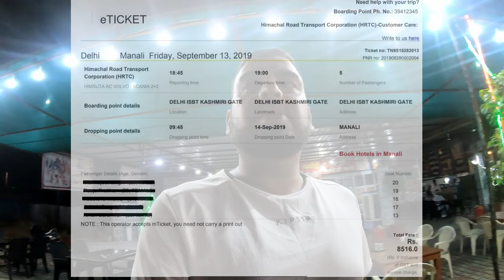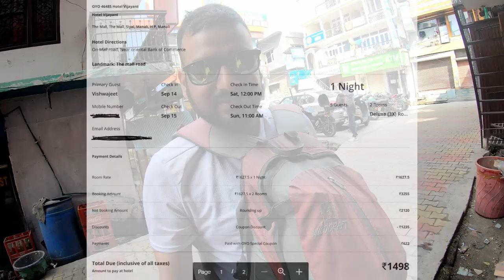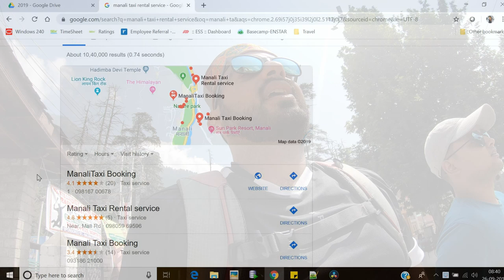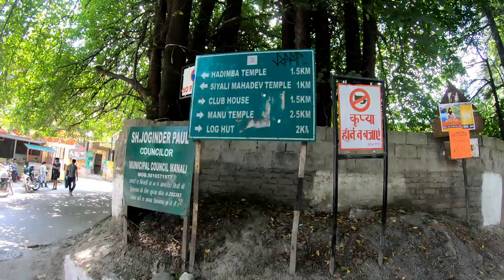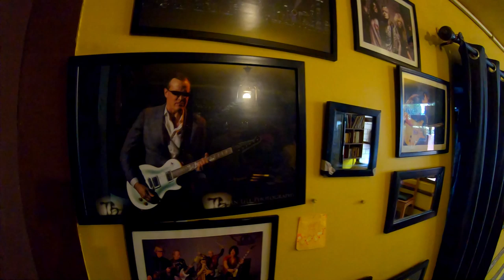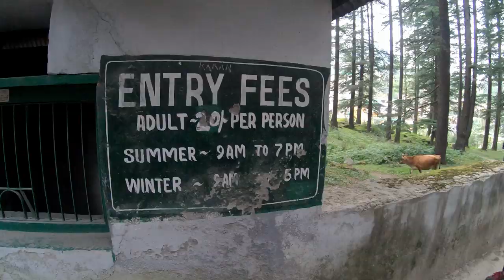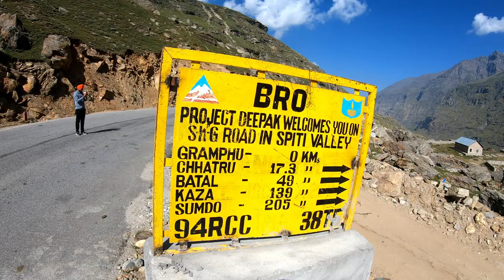Spiti Valley | Plan for 2021 | Delhi to Manali to Gramphu | Budget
Hi Everyone,
Presenting you the Vlog #1 of our Spiti Valley September 2019 Trip.
I this vlog i have covered journey from Delhi to Manali , Then we explored Old Manali and finally Manali to Gramphu (Gateway to Spiti).
Main focus is on the Step by Step Expenses and all the important information of the places we visit.
Plan your Spiti Trip accordingly at the lowest Budget Possible .

Shot On:
OnePlus 6T
Canon 1300D